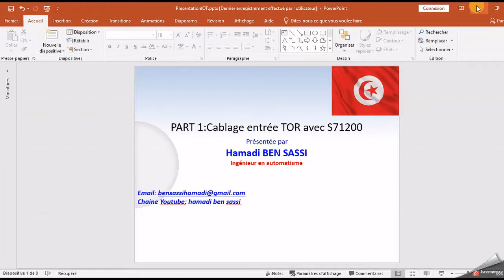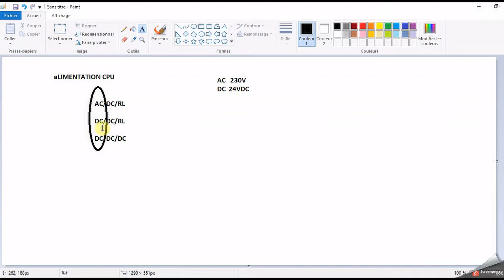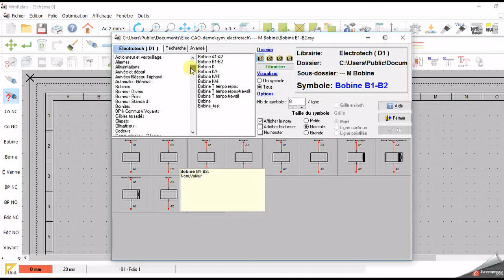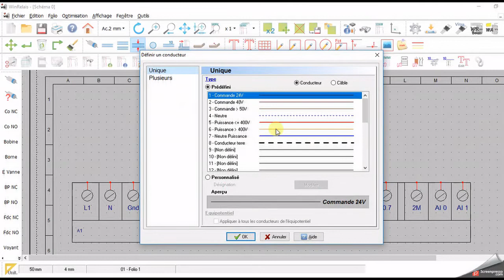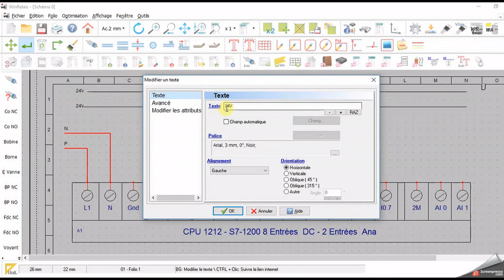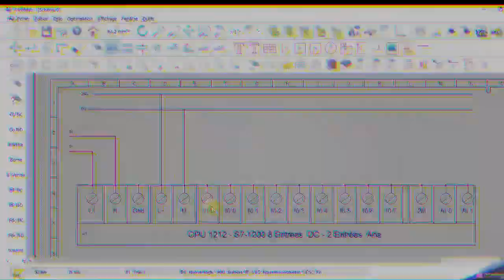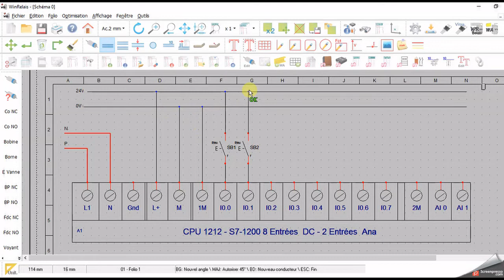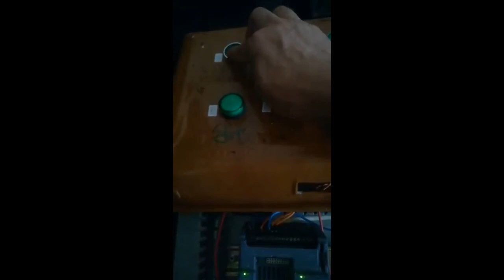PART1:Cablage des entrées TOR avec S71200